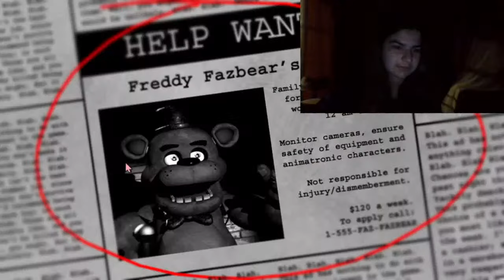Carla Plays Five Nights at Freddy's Alone in the Dark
my spotify artist page has changed! all my music can be found carla plays five nights at freddy's for the first time alone in the dark.
streamed 2/27/24 @ 9:30PM  EST